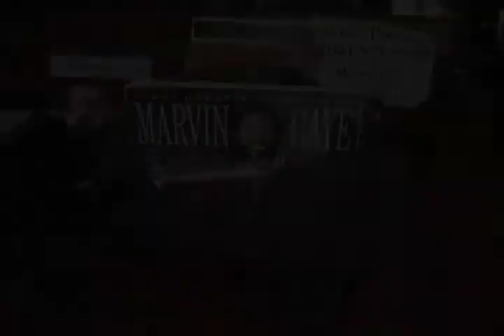Cast 0f "When The Sin Hits The Fan" LIVE Radio Interview WRFG 89.3 FM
The Cast 0f WHen The Sin Hits The Fan Sits To Discuss The Upcoming Play on January 28, 2012 @ 7pm at The College Park Auditorium!